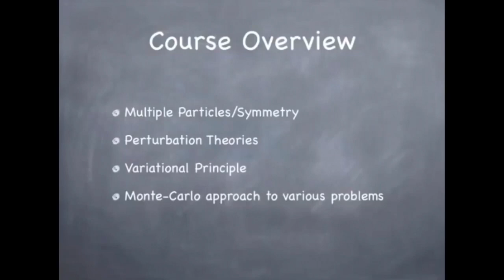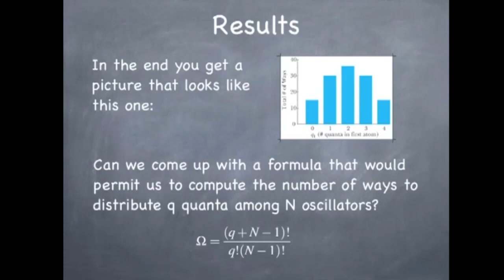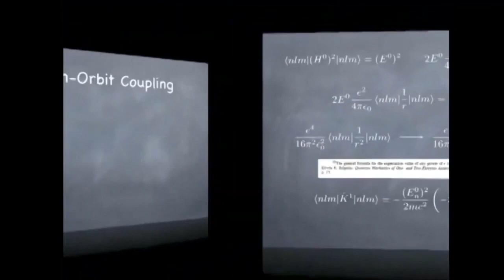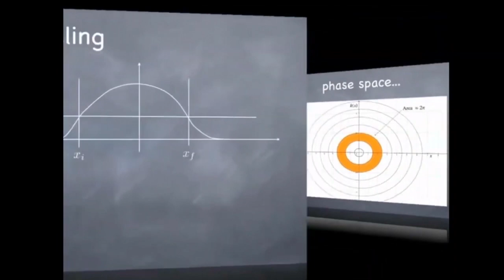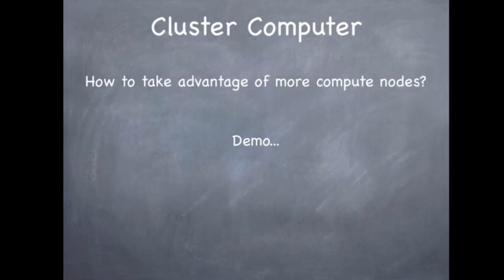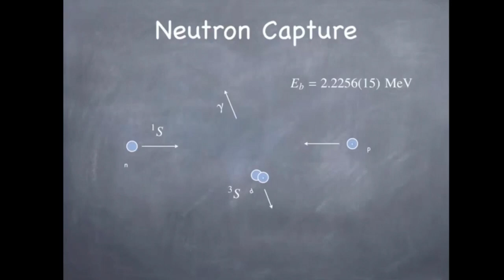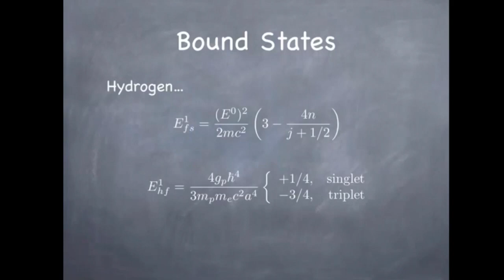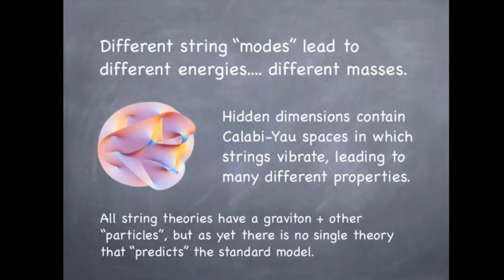Learn Advanced Quantum Physics - Full Course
In this course you will get exposed advanced of Quantum Mechanics in details. Learn Advanced Quantum Physics - Full Course
Quantum Physics Full Course for Beginners | Quantum Mechanics Course

Quantum mechanics (QM; also known as Quantum Physics, quantum theory, the wave mechanical model, or matrixmechanics), including quantum field theory, is a fundamental theory in physics which describes nature at the smallest scales of energy levels of atoms and subatomic particles.

In this course you will get exposed to the following advanced topics of Quantum Mechanics in details:

⌨️ (0:00:05) Identical particles
⌨️ (0:22:35) Atoms
⌨️ (0:28:32) Free electron model of solid
⌨️ (0:50:52) More atoms and periodic potentials
⌨️ (1:17:06) Statistical physics
⌨️ (1:36:16) Intro to Ion traps
⌨️ (1:52:15) Monte Carlo Methods
⌨️ (2:13:23) Time independent perturbation theory
⌨️ (2:31:09) Degenerate perturbation theory
⌨️ (2:45:39) Applications of Tl Perturbation theory
⌨️ (3:06:07) Zeeman effect
⌨️ (3:41:41) Hyperfine structure
⌨️ (3:49:29) DMC intro
⌨️ (4:01:44) Block wrap up
⌨️ (4:11:14) Intro to WKB approximation
⌨️ (4:20:27) Intro to time dependent perturbation theory
⌨️ (4:41:31) Quantized field, transitions
⌨️ (5:06:43) Laser cooling
⌨️ (5:20:21) Cirac Zollar Ion trap computing
⌨️ (5:31:44) Ca+ Ion trap computer
⌨️ (5:40:34) Cluster computing
⌨️ (5:53:33) More scattering theory
⌨️ (6:14:07) More scattering
⌨️ (6:42:29) Empirical mass formula
⌨️ (7:10:46) Neutron capture
⌨️ (7:29:16) Resonant reactions, reaction in stars
⌨️ (7:56:11) Intro to standard model and QFT
⌨️ (8:36:28) QFT part 2
⌨️ (8:55:58) QFT part 3
⌨️ (9:23:59) Higgs boson basics

⭐ Credit ⭐
Course Author: Prof. Steve Spicklemire